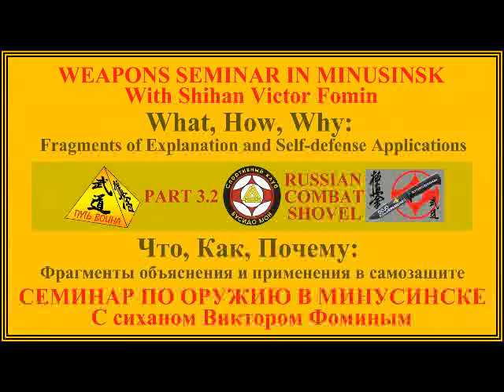IFK Kobudo with Shihan Victor Fomin in Minusinsk. Part 8. Combat Shovel vs Bo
On the 12–13 December 2015 in Minusinsk IFK Budo Center (Russia) there was held Specialized “IFK Kobudo” Seminar with Shihan Victor Fomin. It was dedicated to already practiced Tonfas and Kamas and also to Russian Combat Shovel, introduced for the first time. Videos contain fragments of explanations, including self-defense applications of these weapons, i.e. What, How and Why.
12–13 декабря 2015 г. в Минусинском IFK Будо-центре (Россия) прошел специализированный семинар по «Кобудо IFK» с сиханом Виктором Фоминым. Он был посвящен ранее практиковавшимся Тонфам и Камам, а также Русской Саперной Лопатке, представленной впервые. Видео содержат фрагменты объяснений, включая применение данных видов оружия в самозащите, т.е. Что, Как и Почему.